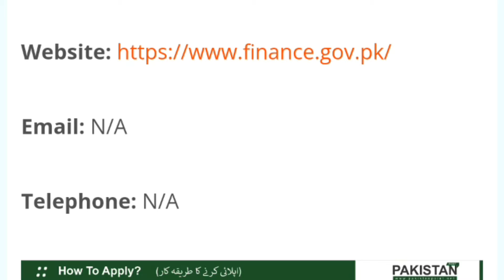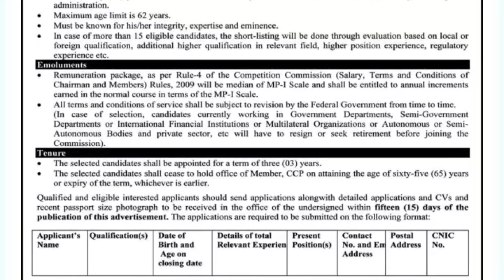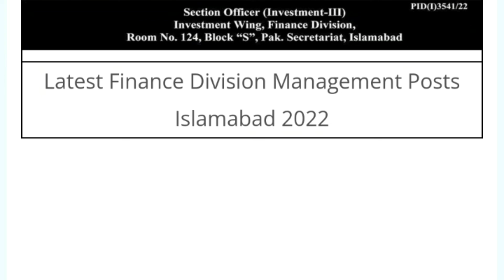Latest Finance Division Jobs 2022 || Management Post Islamabad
To Download Application form Click Below this link